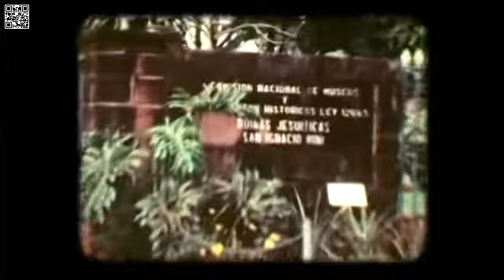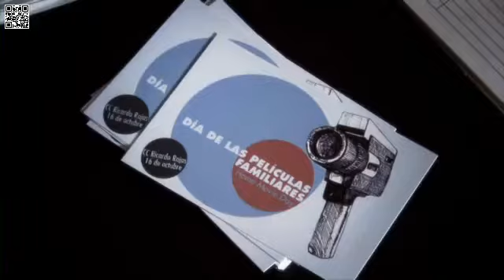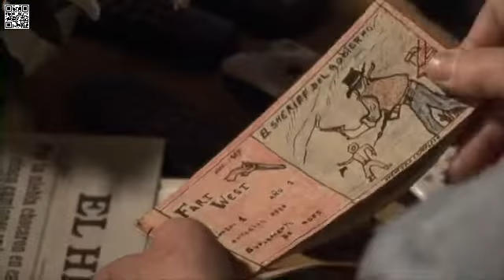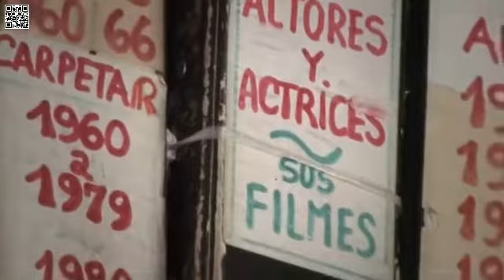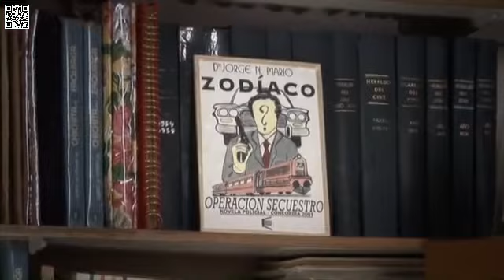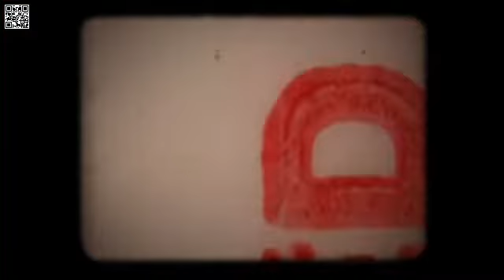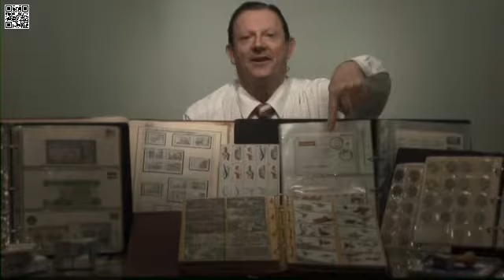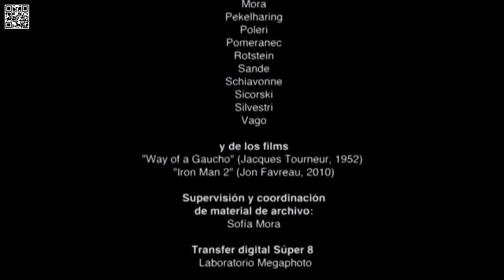"Amateur" (2011) de Néstor Frenkel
A mediados del siglo pasado, con la difusión masiva del formato súper 8, el hombre común tuvo por primera vez la posibilidad de hacer cine. Cine hogareño, familiar, amateur. Esto afectó particularmente a Jorge Mario, un odontólogo concordiense que a los 10 años de edad había presenciado la filmación del western pampeano “Martín el Gaucho” de Jacques Tourneur. Hoy, a los 70 años de edad y 40 años después de la realización de su western amateur al que llamó “Winchester Martin”, este autodidacta quiere filmar su propia remake.